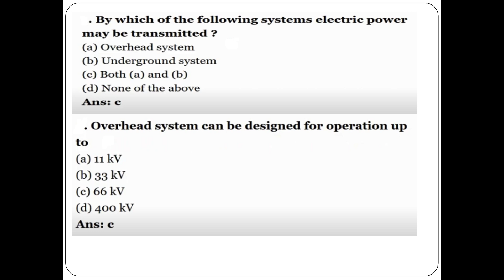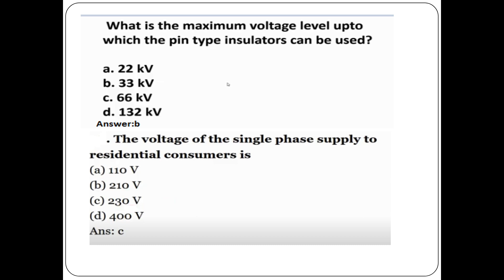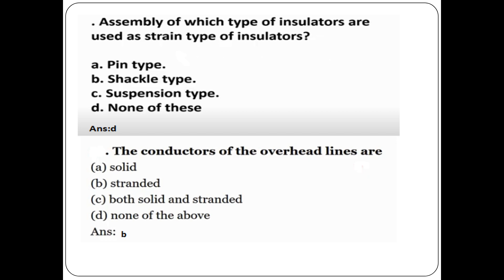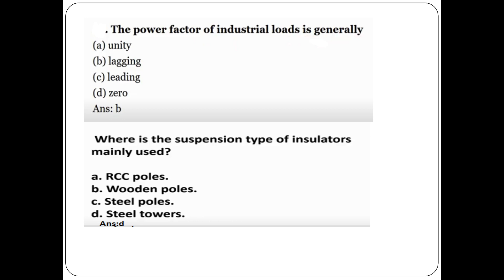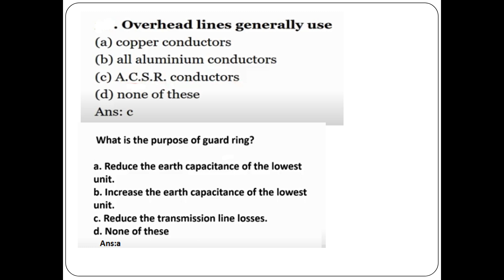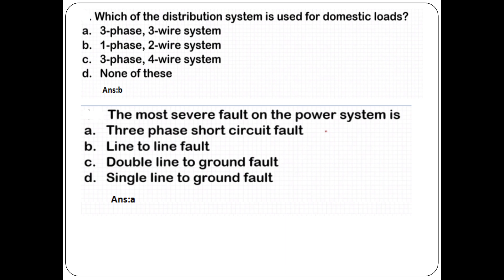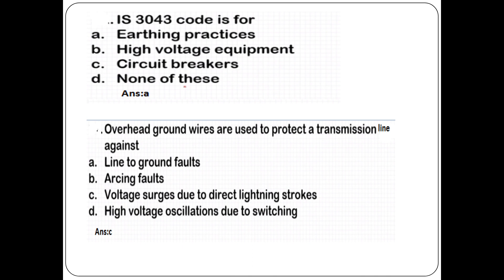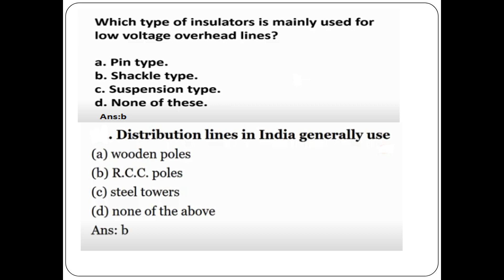5O MCQ from Transmission and Distribution system Useful for Junior instructor and Electrician Exams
Crash Course Started for September electrical exams
ITI Electrician exams
Training Instructor
Junior Instructor
Electrician
Technician

Electrical Winder
Skilled Assistant grade II

One month online crash course

Polytechnic coaching both electrical and Electronics
New batch commense on September 7

 Syllabus for exams

Basic  Electronics

Digital Electronics Part 1